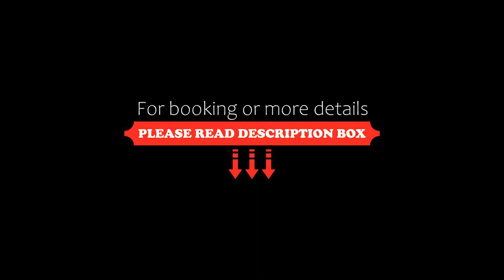Anemon Diyarbakır Hotel, Kayapınar, Turkey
About Property:
Located in Kayapınar, 11 km from Ataturk City Stadium, Diyarbakır, Anemon Diyarbakır Hotel provides accommodation with a restaurant, free private parking, a fitness centre and a bar. Each accommodation at the 4-star hotel has city views, and guests can enjoy access to a shared lounge and to a garden. The accommodation features a 24-hour front desk, room service and currency exchange for guests.
Guest room...
Property Type: Hotel
Address: Talaytepe Caddesi NO:1, 21100 Kayapınar, Turkey
Searching For
1. Anemon Diyarbakır Hotel - Kayapınar - Turkey
2. Anemon Diyarbakır Hotel - Kayapınar - Turkey Address
3. Anemon Diyarbakır Hotel - Kayapınar - Turkey Rooms
4. Anemon Diyarbakır Hotel - Kayapınar - Turkey Amenities
5. Anemon Diyarbakır Hotel - Kayapınar - Turkey Offers and Deals
Audio Credit:
Track Title: Reasons To Hope
Artist: Reed Mathis